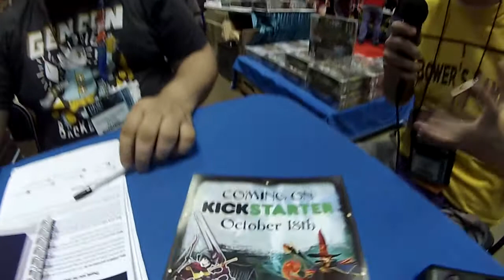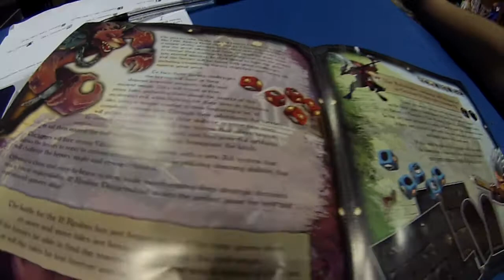Gen Con Bonanza 2016: 12 Realms: Dungeonland Interview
From The Publisher: The standalone game 12 Realms: Dungeonland expands the fairytale world with a dungeon-crawling game in which powerful magic has mutated the lands of the 12 realms, invading their tales and attempting to change them forever. Evil spreads everywhere, twisting and mixing the tales in sinister stories where the ending is never good. Horrific villains have come back for their revenge on the heroes of the tales, this time more dangerous than ever. The source of this magic is unknown, yet whispers of an ancient evil spread through the lands. The once green fields and lush forests are now dark and dead as nothing grows anymore and all the beauty of the realms is gone. With more tales being affected by the dark magic every day the heroes of the tales combine their powers to save the 12 realms and banish this evil once and for all.

In the game, the players take on the roles of famous folklore characters like Little Riding Hood and Prince Charming, each with a unique ability, then attempt to travel across the tales to stop the great villains that have returned by dark magic to change their endings to bad ones and cast the realms into eternal darkness. In their quest to fight this great evil, the heroes face great challenges, but they will have at their disposal powerful weapons, skills, and ancient magic. They will travel across many tales gathering clues about the source of this mysterious evil, while fighting for their lives using a unique combat system that features a set of completely custom dice. Through their adventures, the heroes will gather experience, hone their skills or acquire new ones using an innovative skill-tree system offering tons of customization and options, collect gold, and find powerful artifacts to aid them against the foul magic that has spread through the lands.

The heroes will face strong villains and their minions with a new A.I. system that allows the bosses to react to certain circumstances while utilizing amazing abilities that will challenge the heroes' might and resourcefulness. The battle for the 12 realms has just begun, yet time grows short as more and more tales are being corrupted by this foul magic. Will the heroes be able to find and stop the source behind it before it's too late, or will the tales be lost forever into twisted evil versions of themselves?
And Shoot Again Games!